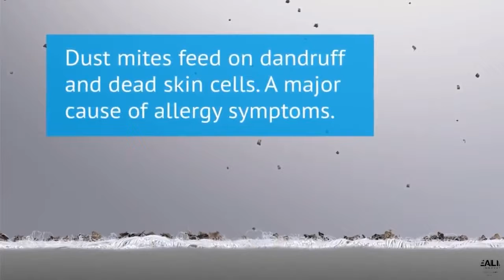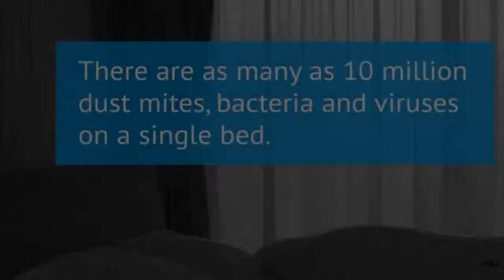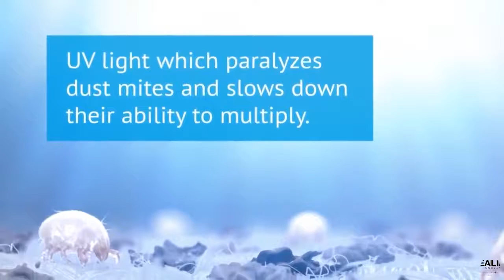IDEALIFE UV Dust Mite Vacuum Cleaner (IL-132) Explanation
A germ-fighting vacuum?
UV light removes 99.9% of bacteria and viruses in seconds. The IDEALIFE Vacuum not only cleans up daily messes, but sanitizes too. Use on hard floors, carpet, upholstered furniture and mattresses.

Say Goodbye
With industry leading suction power, UV light technology and HEPA filtration, the IDEALIFE Vacuum makes removing dirt, germs and allergens a breeze. Say goodbye to life’s messes and hello to your new favorite vacuum.

compact design and no-frills features.

Features our core technology: UV light sanitization, vibration+- suction and HEPA filtration.
Can be used on more delicate fabrics as there is no rotating brush.
Provides a deeper clean without all the bells and whistles.

WOW!

I have only used this once to clean my bedding and living room furniture. I can’t believe the skin looking particles that was in the dust cup after vacuuming the bed. Yuck! I will continue using because my allergies are horrible, and I woke the next morning without stuffiness and matted eyes!

Tristan

Mattress felt like new

Actually my mattress is very new looking and wouldn’t think it would capture anything but boy was I wrong. It not only sanitized, but the bed just seemed renewed, refreshed, and I slept better than I had in a longtime. I did everyone beds and ALL said the same.

Susi

Harga: 777.591